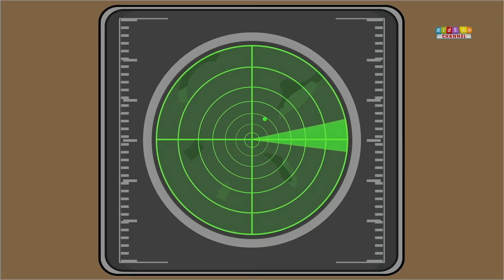Transformer | Fighter Jet Tank | Tank Destroyer | Sentry Gun Tank | Vehicles Video For Kids